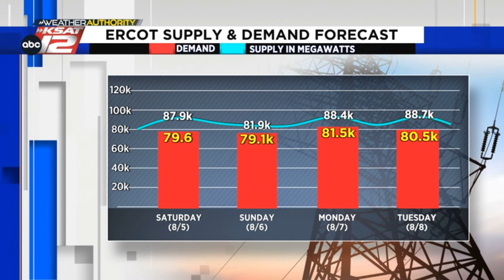ERCOT supply and demand forecast this weekend (Evening Update: 8/4/23)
Plus a look at ERCOT's supply & demand forecast.